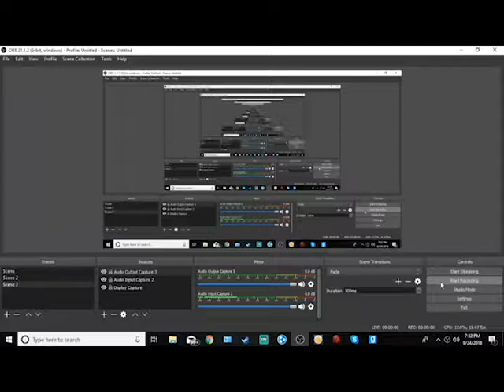ARMY FAILS : GARRY'S MOD